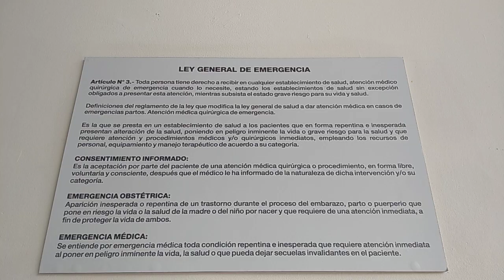Ley General de Emergencia